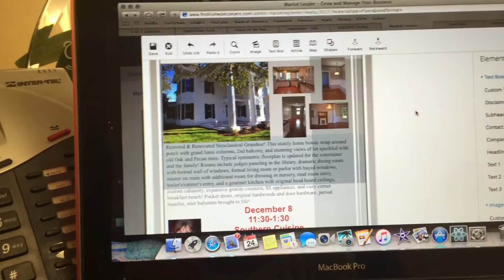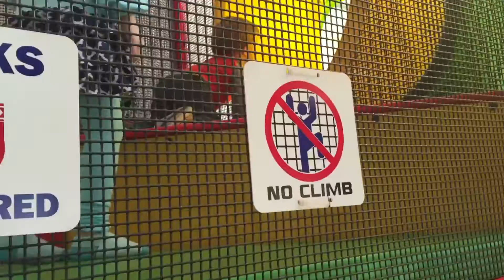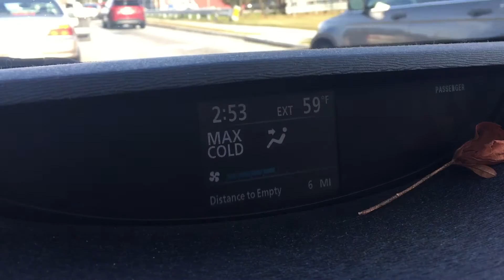Fearless Baby and Fast Folding || Life After Adoption Vlog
Hudson takes on the play place for the first time and did great, and I'm finally close to catching up on laundry!

Follow our crazy life, I'm mom to 5 angels and to the two sweetest babies ever! We adopted Hudson at 7 weeks old in February 2014 and Maclayne at birth in December of 2014. We have an open adoption with both and I feel so blessed to be their mom!